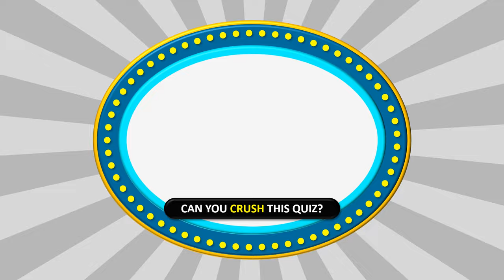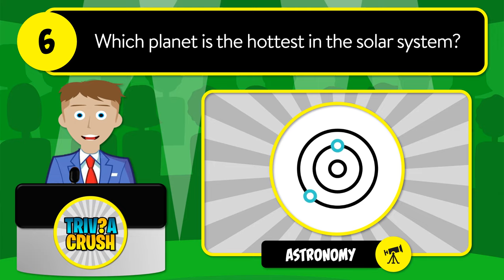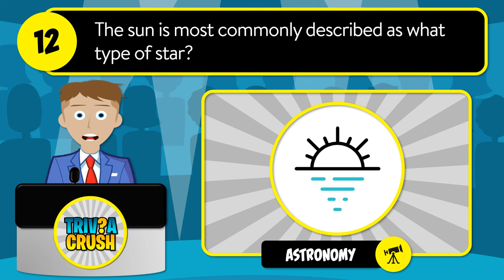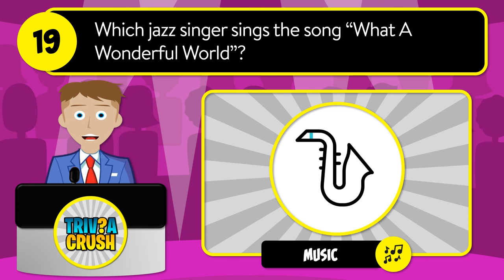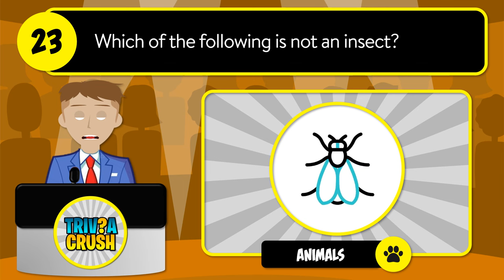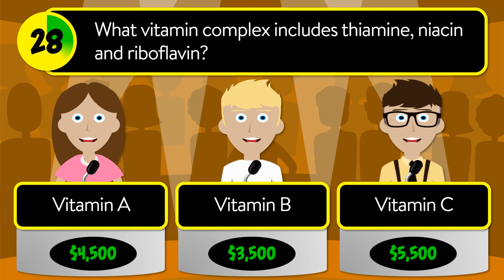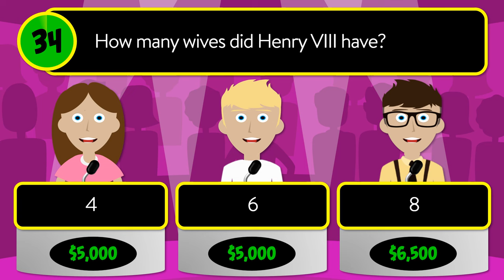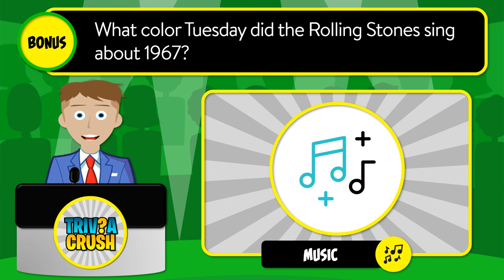✅ TEST YOUR KNOWLEDGE! - 40 Mixed Trivia Quiz Questions in a Unique Game Show Format. Round 90